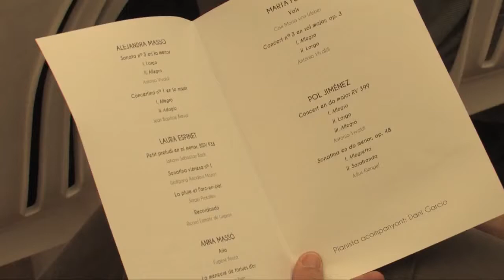Cloenda Cicle de Concerts de l'Escola de Música de Valldoreix 2014/15